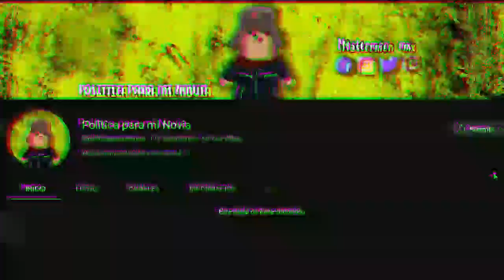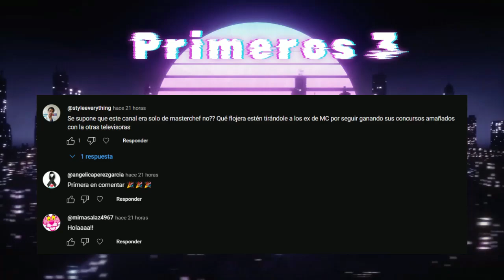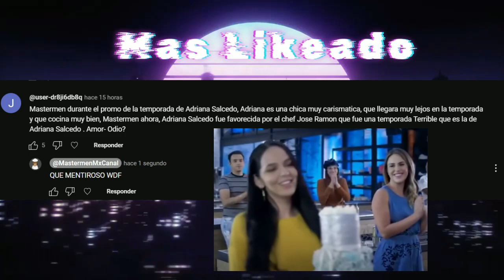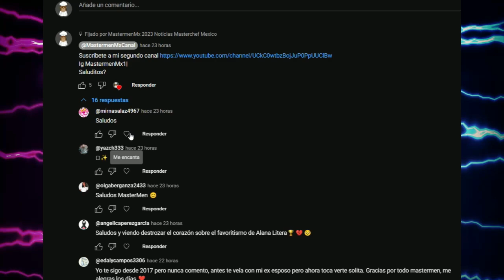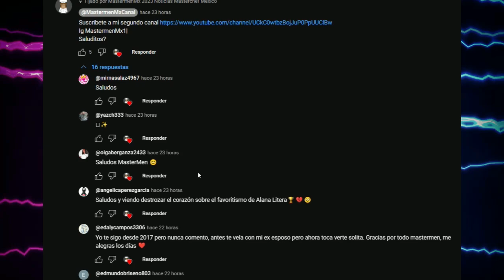¿Demanda? Poncho Denigris REVELA FINALISTA de Masterchef Celebrity Polémica Mastermen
No olvides que el mejor contenido exclusivo de MASTERCHEF solo lo encontraras aqui.
No olvides que puedes apoyar al canal en...
Clave Bancaria
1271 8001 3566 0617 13
Cuenta Banco Azteca
masterchef programa 5 masterchef programa 6 masterchef programa 7
chismes de masterchef mastermen entrevista masterchef la resolana masterchef
chef pablo masterchef macky masterchef programa 8 tatiana masterche
chef pablo masterchef macky masterchef programa 8 tatiana masterche Masterchef mexico masterchef celebrity masterchef en vivo masterchef programa 4
masterchef programa 5 masterchef programa 6 masterchef programa 7 mastermen
la casa de los famosos